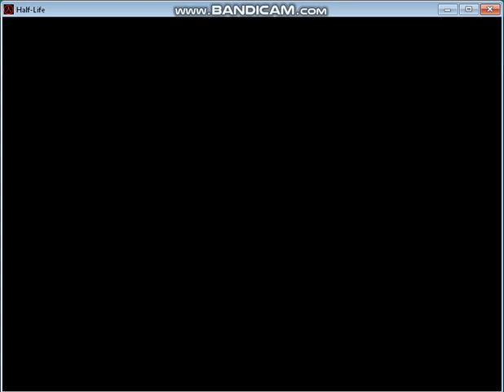Thanks, Gman.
I think there's something wrong with my game..